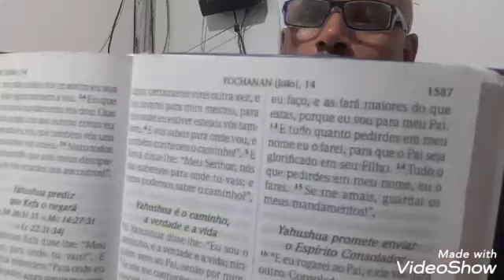QUEM CRIOU A TRINDADE?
drmrodrigues apromessa João cap14verso16ao27#

olá pessoal!nesse vídeo a palavra trindade foi introduzida na biblia no Conselho de Niceia no século IV. por isso trindade não existe.